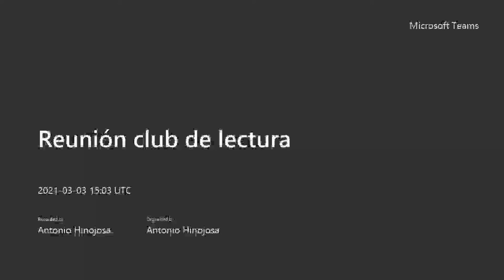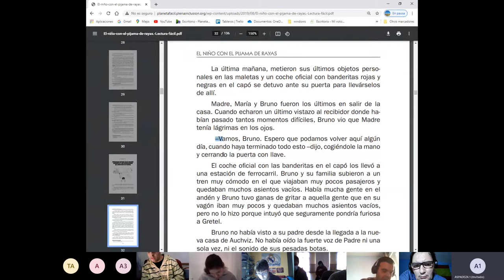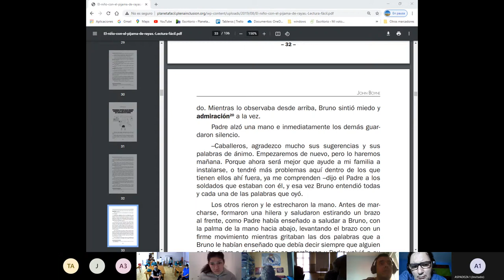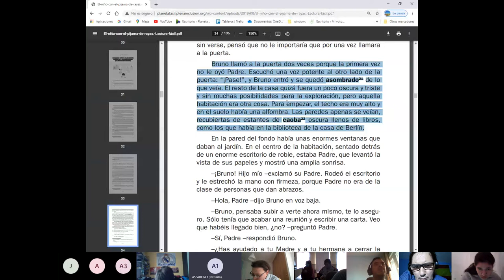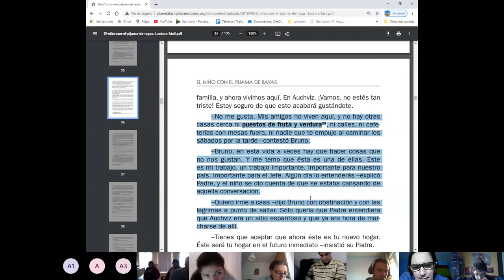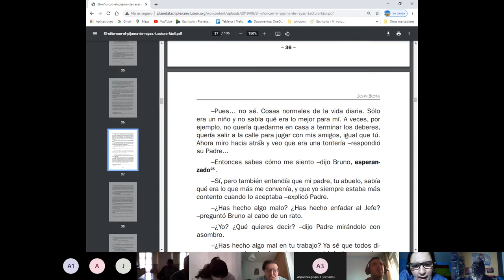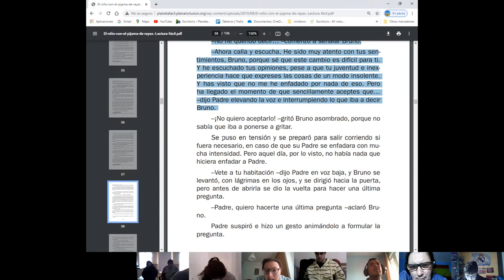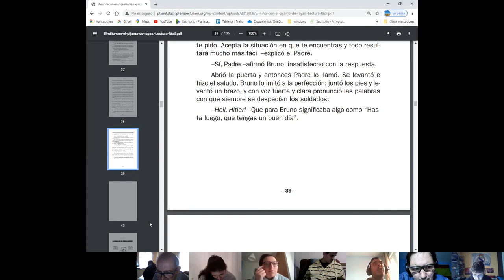Reunión club de lectura 3 de marzo de 2021